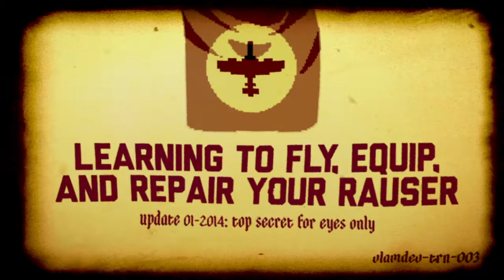LUFTRAUSERS Available Today for PS3, PlayStation Vita, PC, Mac and Linux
Independent game studio Vlambeer (Ridiculous Fishing, Nuclear Throne) and freedom-loving publisher Devolver Digital today announced the highly-anticipated, long-awaited aerial dogfighting game LUFTRAUSERS is available today on the PlayStation Network for PlayStation 3 and PlayStation Vita, and for PC, Mac, and Linux through Steam and Humble for $9.99 at luftrausers.com via your modern internet.

The super stylish arcade shooter LUFTRAUSERS is calling all recruits to jump into the cockpit and take on more than 100 challenging missions in an epic battle for liberty and glory. Brave gamers all over the world can choose from over 125 combinations of weapons, bodies and propulsion systems on the quest to rise above the rest and become the best-damned rauser pilot of all time.

"LUFTRAUSERS may seem like a simple arcade game at first look but there is over $500 million in proprietary RausHard technology put into that game," said Devolver Digital CFO Fork Parker. "Unfortunately, this means we need to sell 50 million copies of LUFTRAUSERS to break even so, you know, spread the word."

"Screen shake makes everything better," uttered JW Nijman, 50% of developer Vlambeer.

Those brave enough to go head-to-head with the best rauser pilots can go to luftrausers.com for more information and train on the original LUFTRAUSER web game.